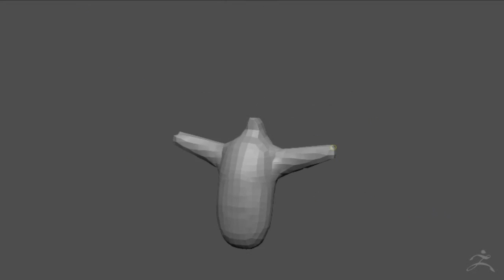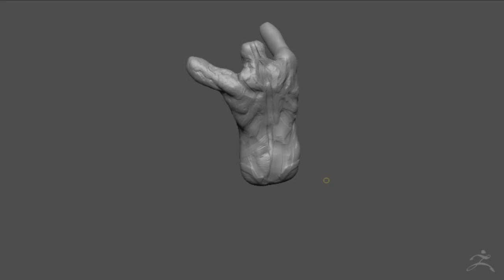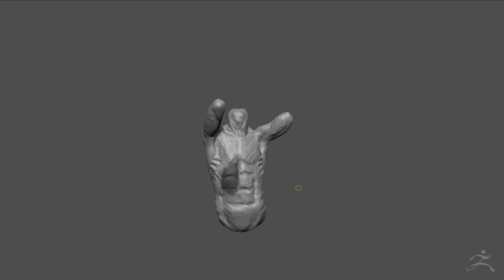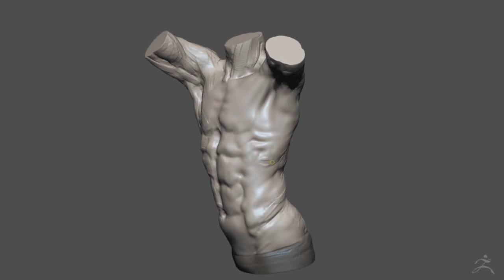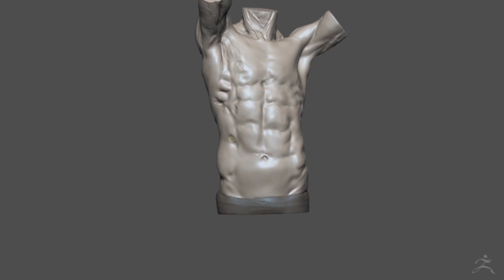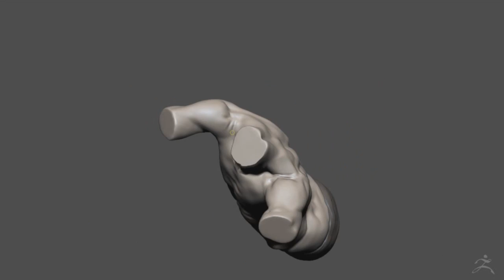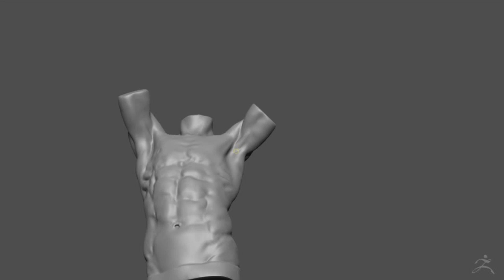Anatomy Study - Zbrush Speed Sculpt (Timelapse)